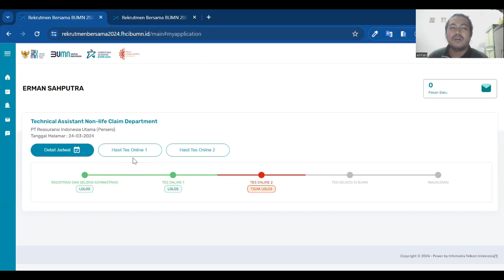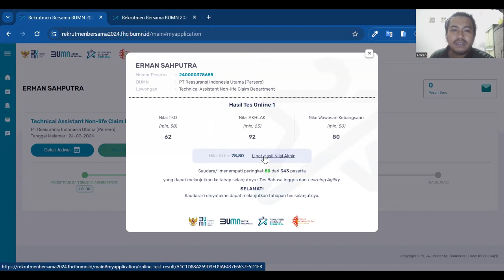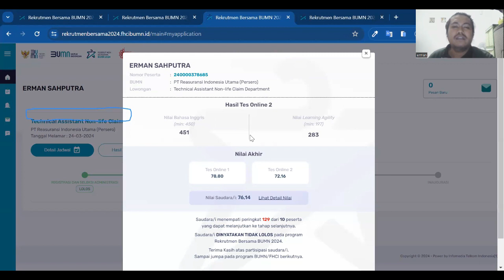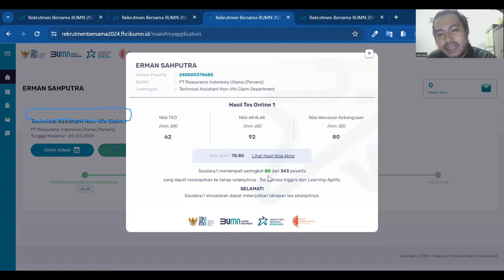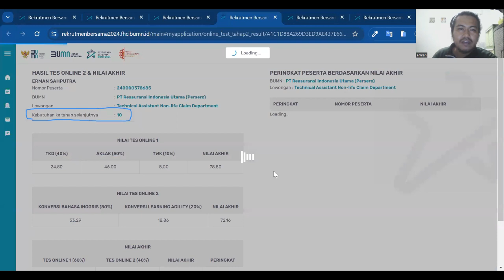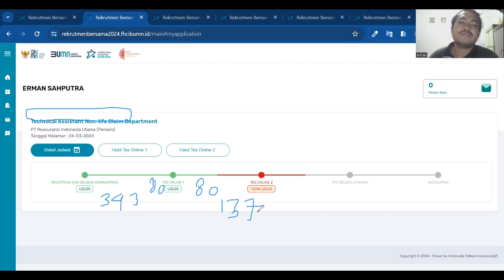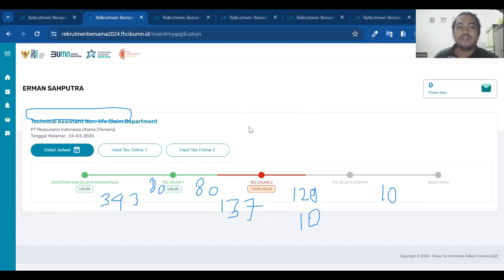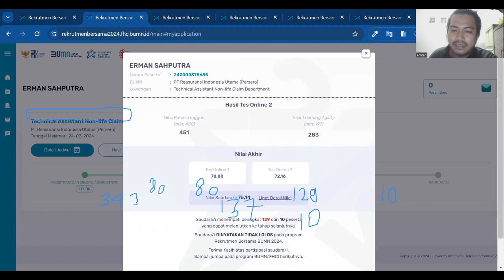Hasil Pengumuman Rekrutmen Bersama BUMN 2024: Mengecewakan!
BENTUK KERESAHAN MASYARAKAT WARGA NEGARA INDONESIA YANG HANYA BERUSAHA UNTUK BERKEMBANG DI NEGERANYA SENDIRI TAMPA MEMPUNYAI PRIVILAGE. HANYA BUTUH TRANSPARANSI DAN KEJELASAN!  TIDAK PERLU BERMAIN DENGAN KATA-KATA ATAU BAHASA. BUATLAH SUATU SISTEM ATAU PUN ALAT UNTUK MEMPERMUDAH ATAU MEMPERJELAS ORANG AWAM

Simak hasil pengumuman rekrutmen bersama BUMN 2024 yang mengecewakan banyak pihak. Apa yang sebenarnya terjadi dan bagaimana tanggapan dari para peserta? Tonton video ini untuk mengetahui lebih lanjut!